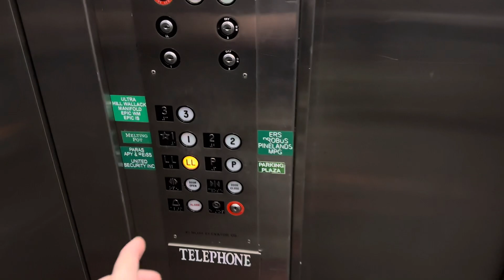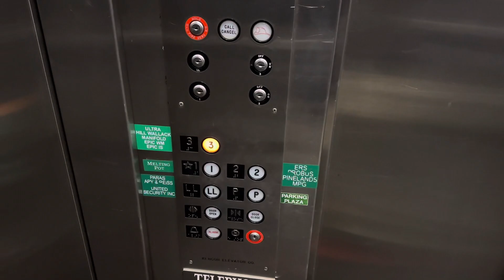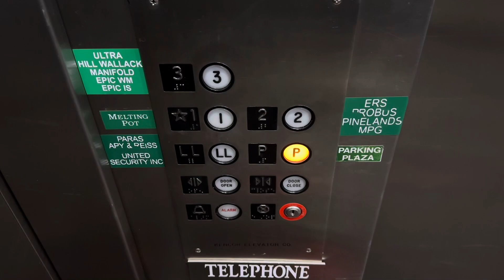SIDE DOOR! Kencor Hydraulic Elevator - Historic Galleria Building - Red Bank, New Jersey